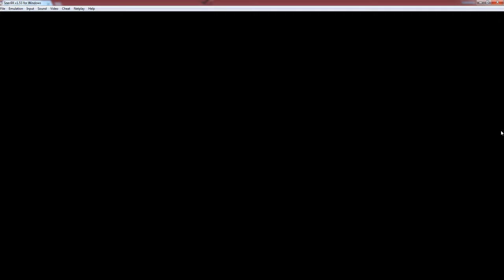[CLASSIC] TOP GEAR 1 TOP PLAYER BLUE CAR CHAMPIONSHIP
Played on the championship level with the white car. Manual gearbox, always looking for the best time and minimum of beats in cars.